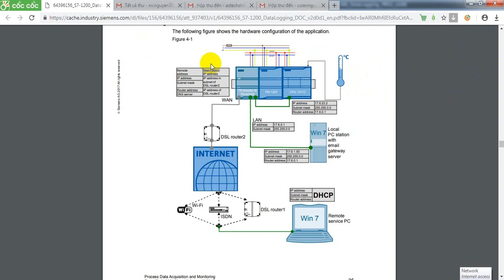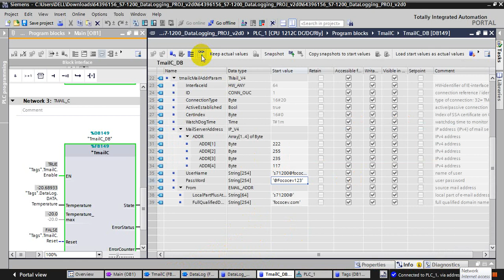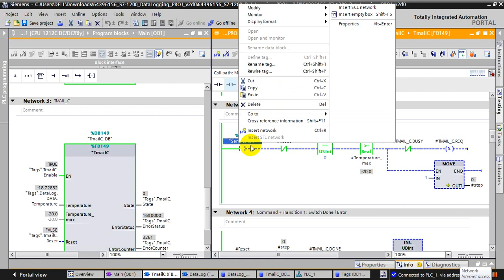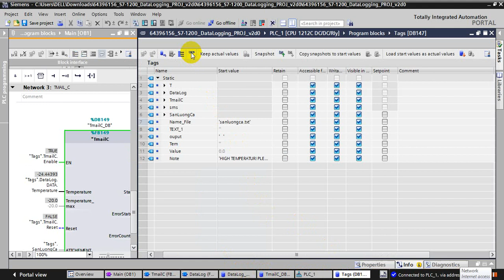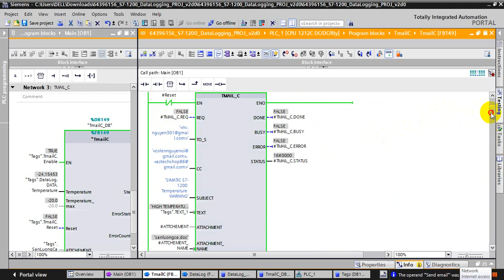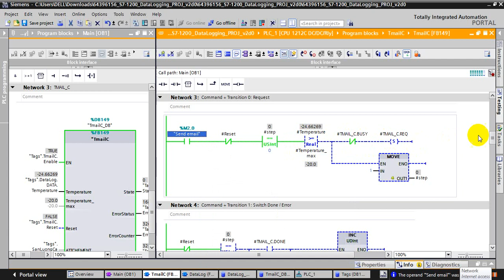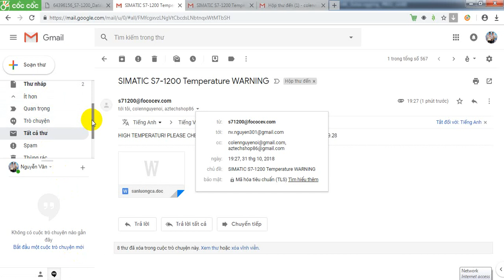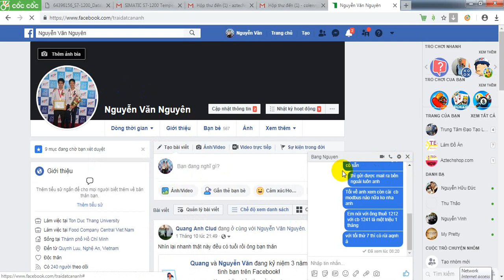Sent Email SMS For PLC S7-1200/1500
[Aztechshop.com]Sent Email SMS  For PLC  S7-1200/1500